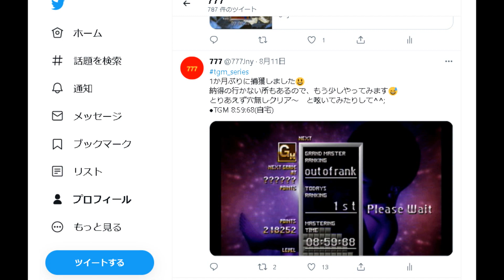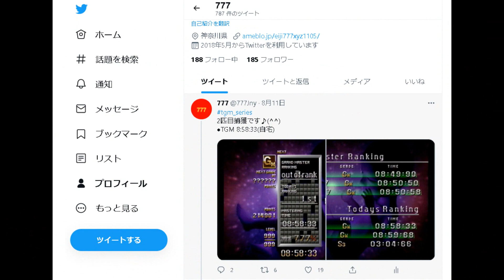初代ＴＧＭプレー動画 ※変身プレーver. （2021.08.11）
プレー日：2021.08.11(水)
前回アップしたプレー内容とほぼ同じです。
今回は例のごとく変身バージョン（笑）
レバーさばきの参考にどうぞ♪
ボタンの所が少し見ずらいかな？

TGM シリーズは株式会社アリカさんの著作物です。